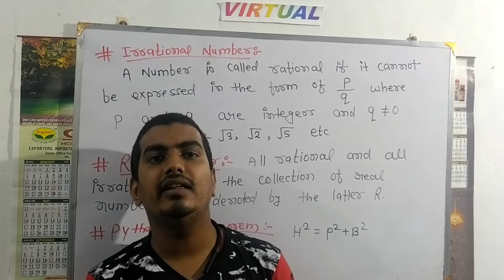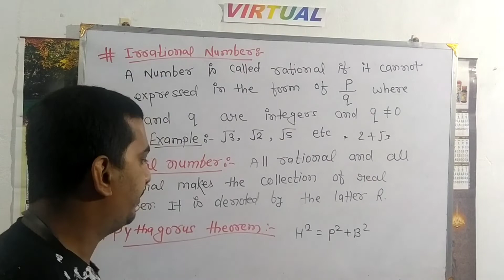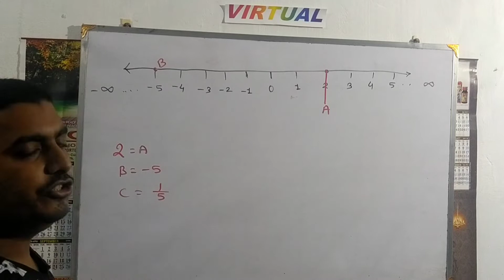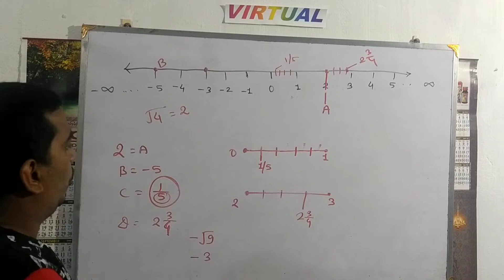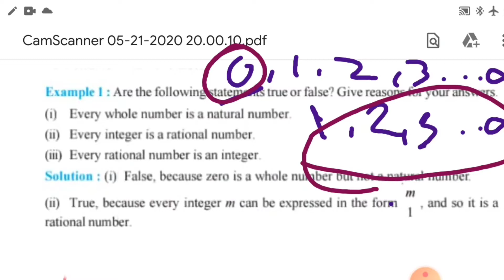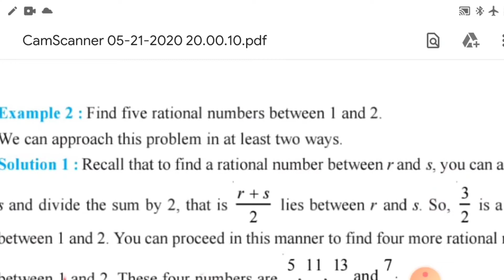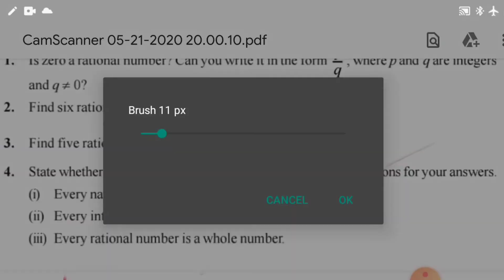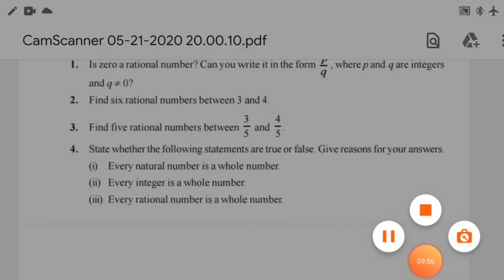Number system || part 3 ||define irrational and real number. discussion of example and exercise 1.1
Number system || part 3 || class 9th CBSE board || defination of irrational number and definition of real number || Pythagoras theorem || solutions and discussion of example and exercise 1.1 of NCERT Book  ||

A number is called rational if it cannot be expressed in the form p/q where p and q are integers.

Pythagoras_Theorem: In a right-angled triangle, the square of the hypotenuse is equal to the sum of the squares of the other two sides. Using this theorem we can represent the irrational numbers on the number line.

All rational and all irrational number makes the collection of real number. It is denoted by the letter R
We can represent real numbers on the number line

 For more video click on given link
my u tube channel "RagHav rk ""  math for class 10th n class 9th with full concept wheere we deal each n every question of any exercise with theory.
Note:- use headphones for better sounds quality